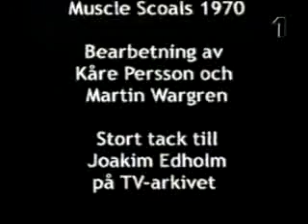Joe Tex Live "Show Me"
Jan 30, 1969 in Sweden,

Joe Tex also known as Yusef Hazziez past away August 13, 1982.  He continued with his music until his untimely death.  Mr. Buddy Killens, His Producer was his close associate.